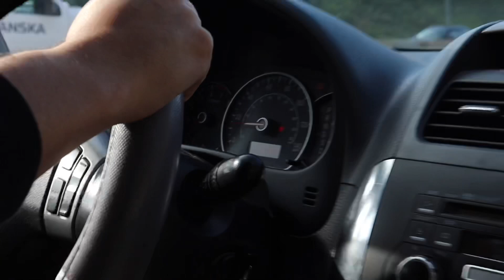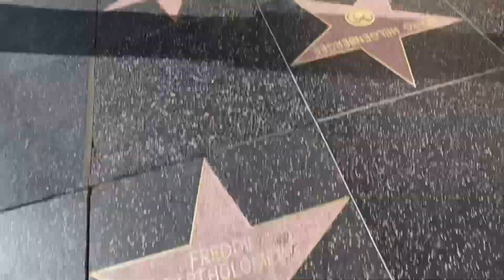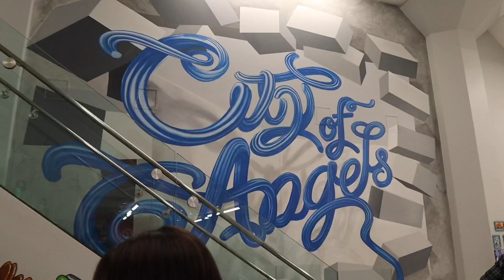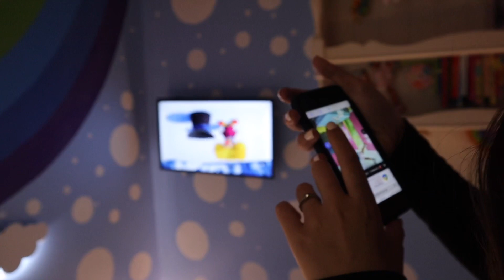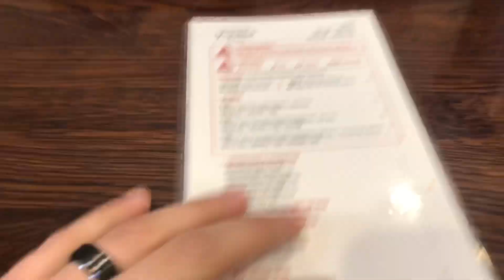ALMOST SQUISHED BY GIANT DONUT???? MUSEUM OF ILLUSIONS AND UPSIDE DOWN HOUSE VLOG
Stay beautiful!